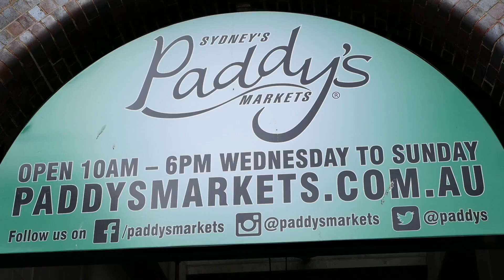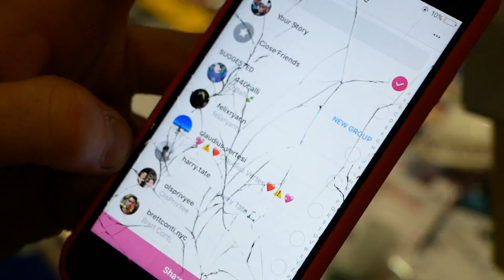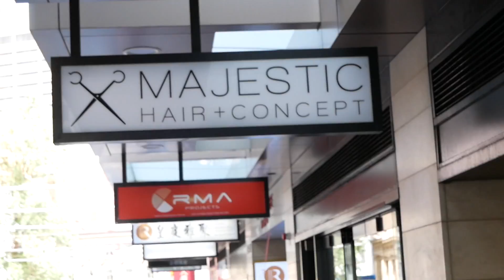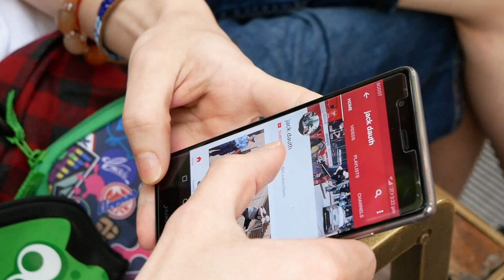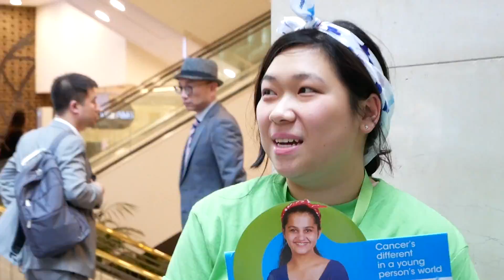COPS REJECTED ME!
COPS HATE SCOOTER TRICKS!